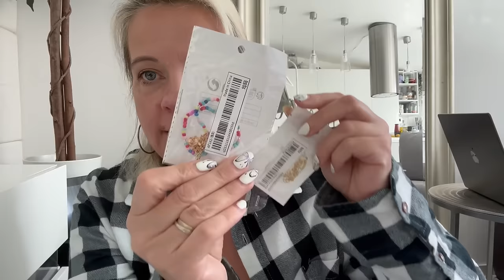ZAŁAMAŁAM SIĘ | PAKUJĘ SIĘ NA WAKACJE | SPRAWDZONY ZESTAW RZECZY | FUERTEVENTURA URLOP | VLOG UK